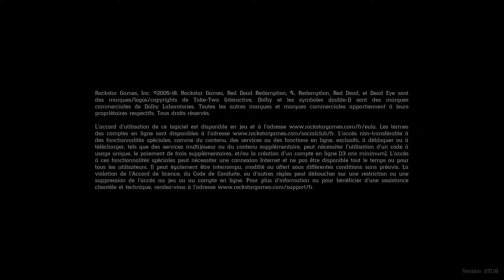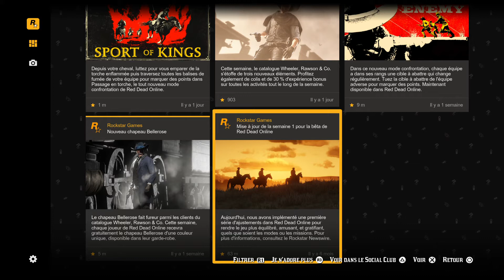Red Dead Redemption 2_LUZTIC Vidéo_Installation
Cette vidéo montre mon installation du jeu. Enjoy